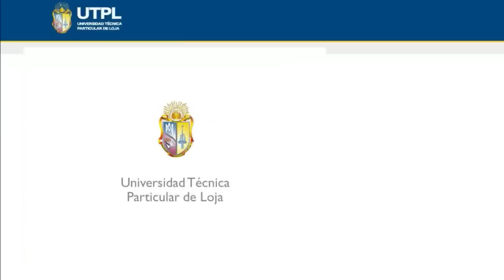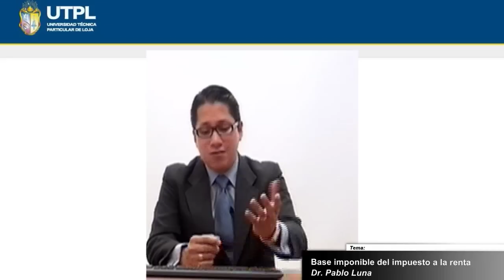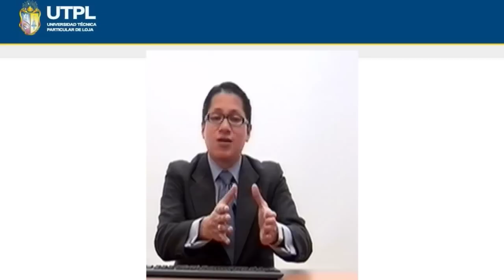UTPL BASE IMPONIBLE DEL IMPUESTO A LA RENTA [(ÁREA ADMIN.)(LEGISLACIÓN Y PRÁCTICA TRIBUTARIA)]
Área Administrativa
Legislación y Práctica Tributaria
Tema:Base imponible del impuesto a la renta
Ponente: Dr. Pablo Luna Guzmán